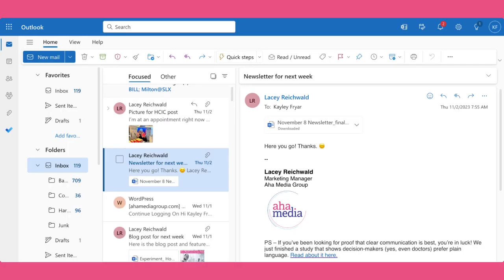Healthcare Content: Taylor's Version | Listen Let Me Tell You Something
I know every track on Taylor’s 1989 album and I can spot the tiny nuances in her re-recorded songs. I know them by heart and I still adore them.

 But no one knows your healthcare org's content that well. Patients don’t commit your blogs to memory. So it’s time to revisit, refresh and reuse it regularly. Let me show you how I would (with the help of ChatGPT) revamp content for better engagement.